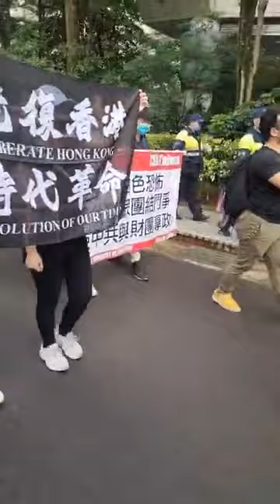【6.12三周年】6.12 臺北集會 ……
上述視頻/資訊/文章，僅代表講者/嘉賓/受訪者/作者、或視頻/資訊/文章來源的觀點。以上視頻/資訊/文章僅供參考。